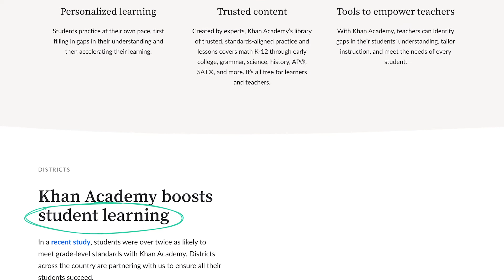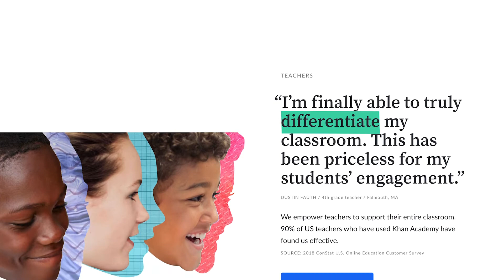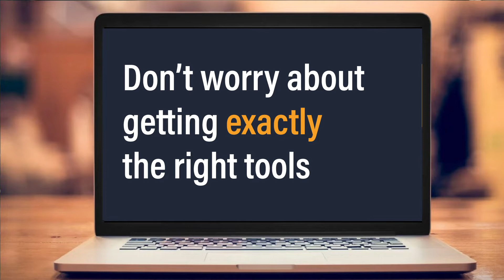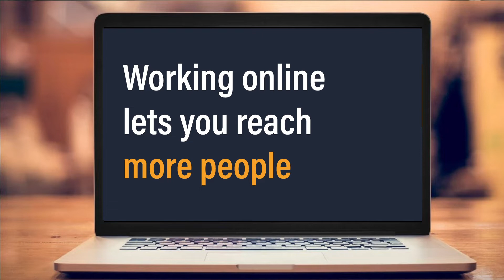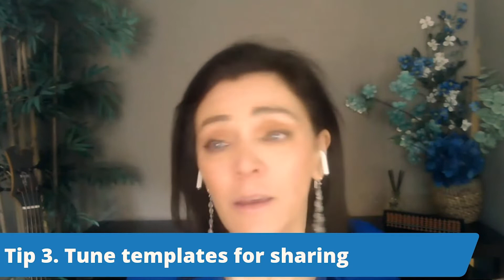How I run my online-only business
Amy Jo Kim explains the biggest mistakes they made and also the lessons they learned from that which helped to have a successful high impact on online business. The video on how I run my online-only business helps to understand the tips and tricks regarding the same.

If you're looking to work with clients remotely, and avoid travel, you won't want to miss this. In this video, we pull back the curtain and reveal the top 5 things we've learned from over a decade of running a successful online training and coaching business. The good news is that working online lets you reach more clients AND work more effectively — if you follow these 5 tips.

⏲️ TIME STAMPS ⏲️
00:00 - Introduction
00:58 - Scott Kim
05:08 - Getting exactly the right tools
06:00 - Working online lets you reach more people
08:02 - Tip 1 - Codify your process as a step by step system
08:44 - Tip 2 - Embrace microlearning with short videos
10:41 - Tip 3 - Tune your templates for sharing on screen
15:05 - Tip 4 - Provide replays of live meetings
17:30 - Tip 5 - Empower small groups to collaborate